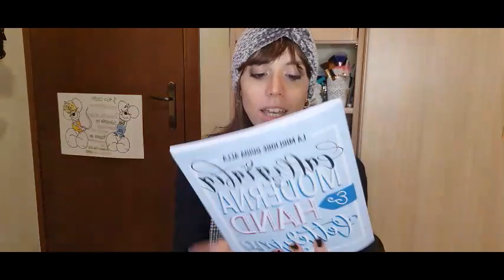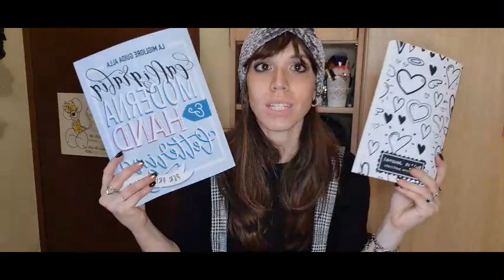MINI HAUL E SPACCHETTAMENTO VERALAB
Ciao ragazze e ragazzo ecco un nuovo video dei miei acquisti.